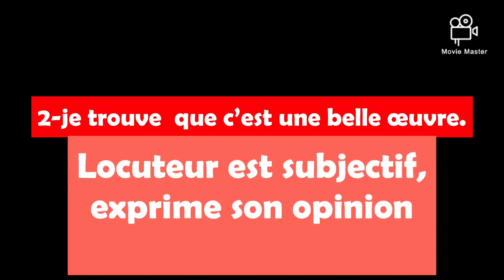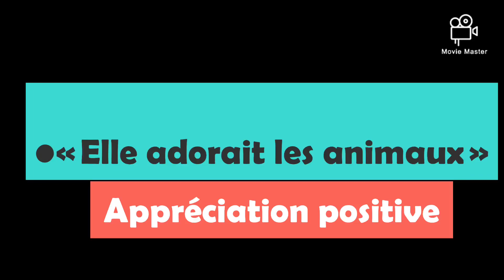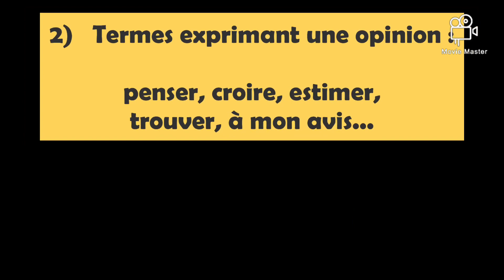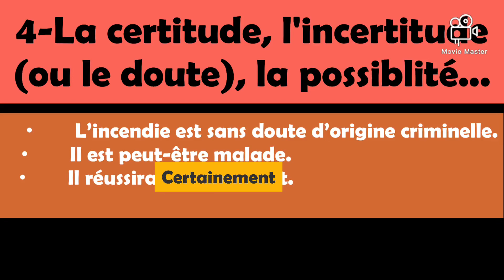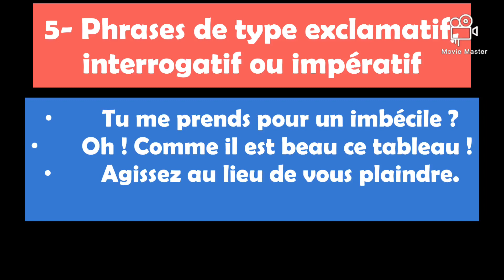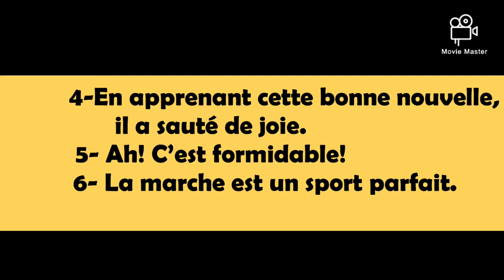La modalisation كيف يعبر الكاتب عن/ موقفه اتجاه ما يكتب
Identifier quelques modalisateurs exprimant un jugement,un sentiment,une opinion,...

* Entraînement : rédaction du développement d’un texte argumentatif